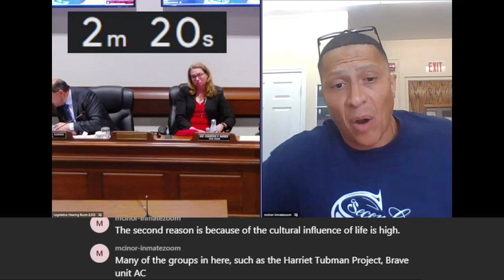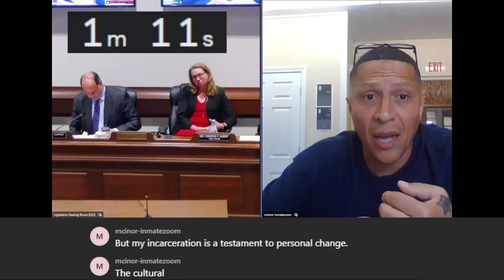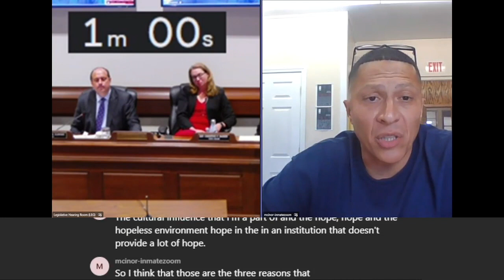Raymond Colon Testimony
For the second time in the state's history, incarcerated people were allowed to testify before the legislature. Watch as they testify before the Joint Committee on the Judiciary in favor of An Act to reduce mass incarceration, (S.1045 / H.1821), which would allow all people serving life sentences the opportunity for a parole hearing after serving 25 years, and would ensure access to restorative justice programming.